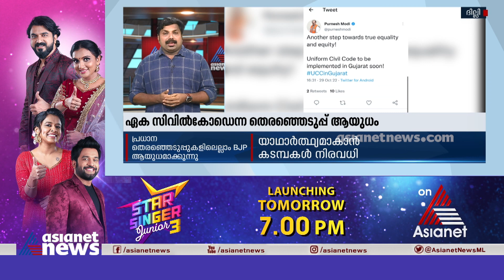ഏക സിവിൽ കോ‍ഡെന്ന തെരഞ്ഞെടുപ്പ് ആയുധം; നടപ്പാകാൻ കടമ്പകളേറെ | Uniform Civil Code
ഏക സിവിൽ കോ‍ഡ്; പ്രധാന തെരഞ്ഞെടുപ്പികളിലെല്ലാം ബിജെപിയുടെ ആയുധം, യാഥാർത്ഥ്യമാകാൻ കടമ്പകൾ ഏറെ.